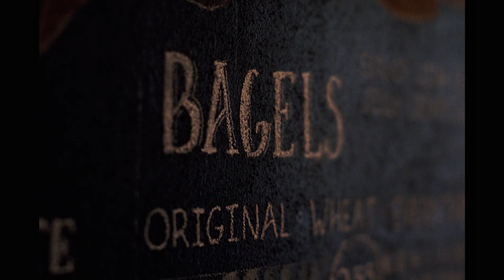FULL FRAME MIRRORLESS CAMERAS IN 2019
Do we still need a full frame mirror-less camera in 2019 with sensor technology where it is at now? The crop sensor cameras are getting there... what do you think?